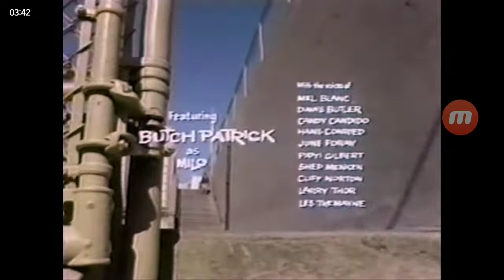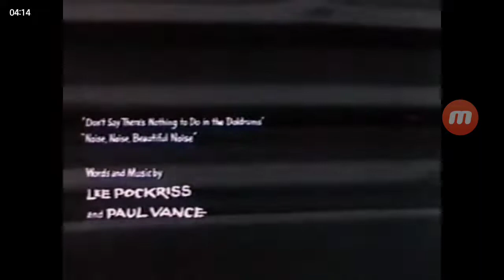Opening to Cape Fear 1992 VHS [True HQ]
Here is opening to Cape Fear (1991 remake) 1992 VHS, in the order:

1. Universal Studios Hollywood Promo
2. Housesitter Trailer
3. Also Available from MCA/Universal Home Video Bumper
4. Murder 101 Trailer
5. Also Available from MCA/Universal Home Video Bumper (Again)
6. Cape Fear (1962 version) Trailer
7. MCA/Universal's Previous Viewed Hit Movie Promo
8. Warning Screen
9. MCA/Universal Home Video Logo
10. Universal Pictures (Cape Fear variant) Logo
That's all.

Tape distributor: MCA/Universal Home Video | Original pressing | Tape print date: 18th week of 1992.